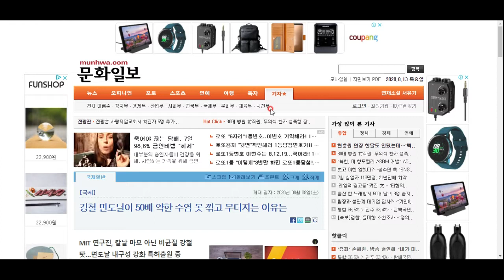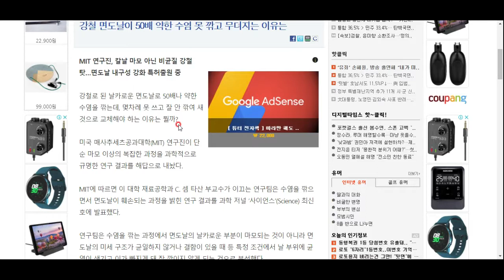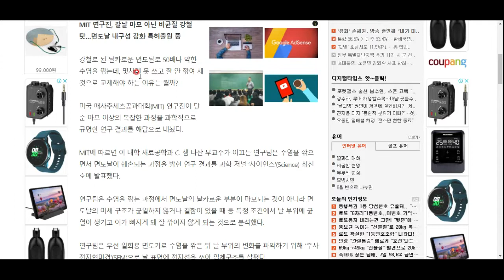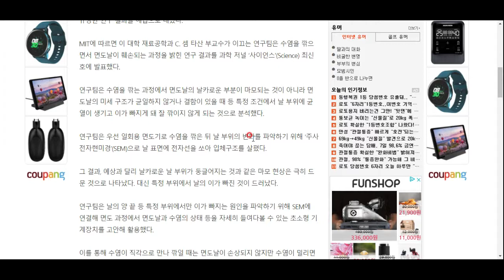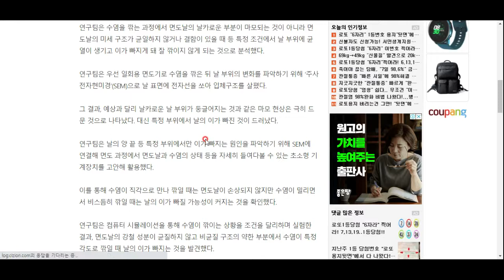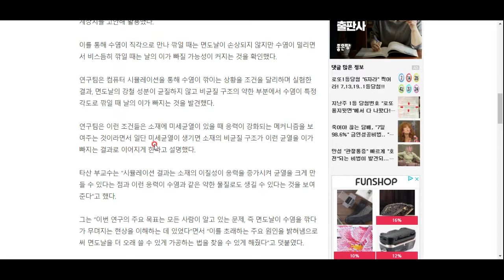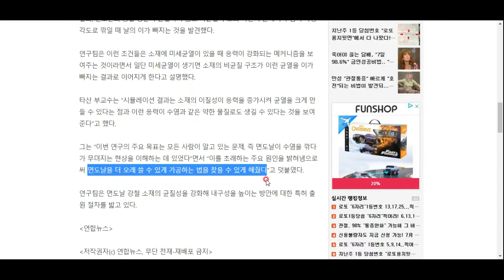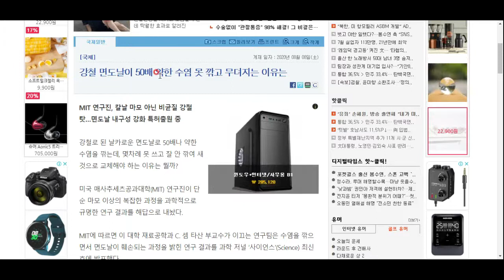면도날이 무뎌지는 이유는?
무려 MIT 연구팀이 밝혀냈습니다!!!